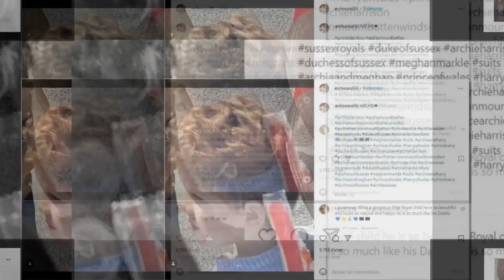Meghan Markle : découvrez le prix de la chemise (française) d'Archie pour la Fête nationale américai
Meghan Markle : découvrez le prix de la chemise (française) d'Archie pour la Fête nationale américaine